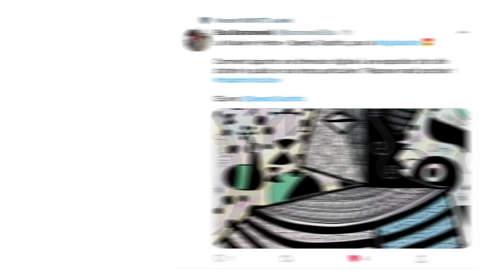La "Digital Battle 2021" de l'EFAP en collaboration avec le Musée en Herbe